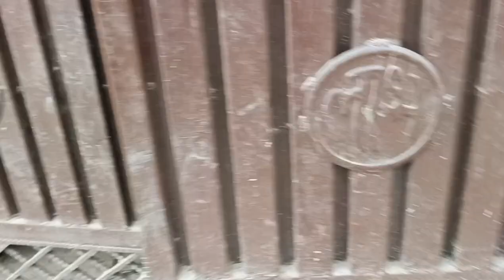Ek Our New Dog Vlog Rambo Pitbull Dog 🐕ytstudio youtube Balaji TV